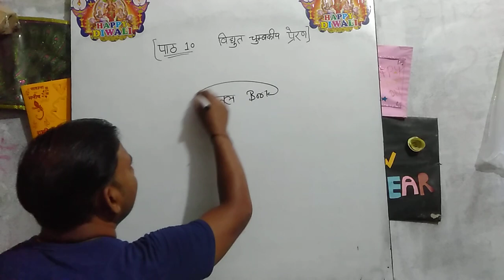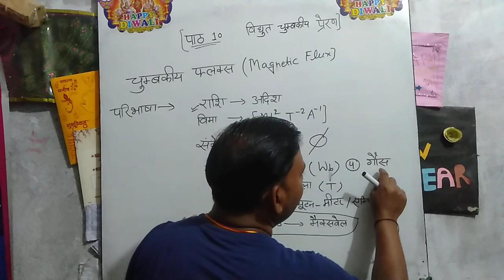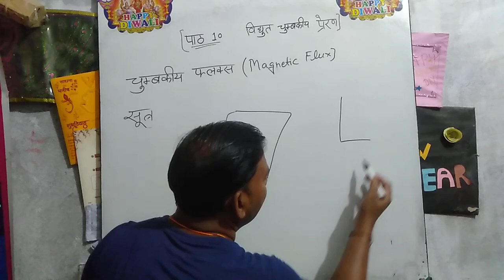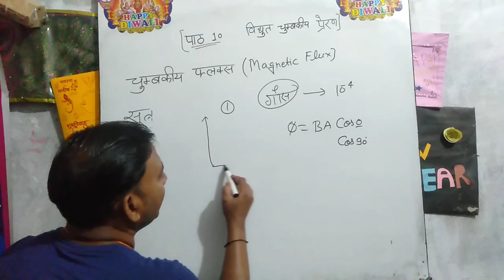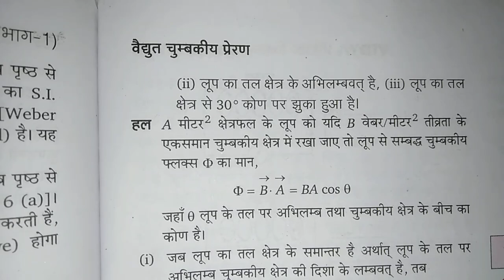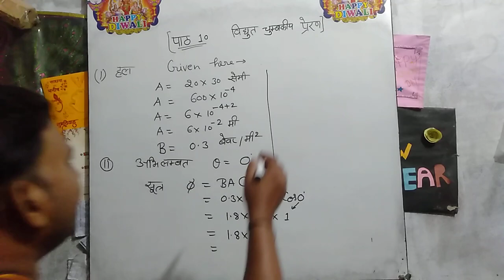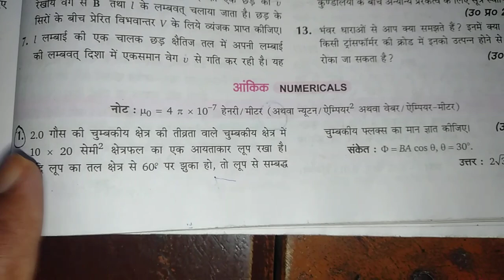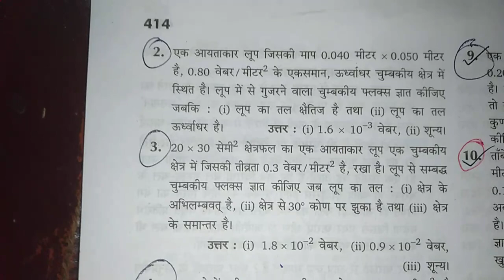Chumbkiya flux ॥ चुम्बकीय फ्लक्स ॥ मित्तल ke book se chumbkiya preran ॥ पाठ - 10 के सवाल के साथ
Chumbkiya flux
Mittal ke book se paath tak chumbkiya preran mein samjhaie
Paath 10 chumbkiya preran
chumbkiya flux kise kahate hain
chumbkiya flux kya hai
electromagnetic induction
electromagnetic induction class 12
magnetic flux
physics
vidyut chumbakiye preran class 12th in hindi
Vidyut chumbakiye preran class 12th
electromagnetic induction class 12 one shot
class 12 physics
electromagnetic induction one shot
class 12 physics chapter 6
Chumbkiya flux ॥ चुम्बकीय फ्लक्स ॥ मित्तल
Mittal ke book se  chumbkiya preran me chumbkiya flux